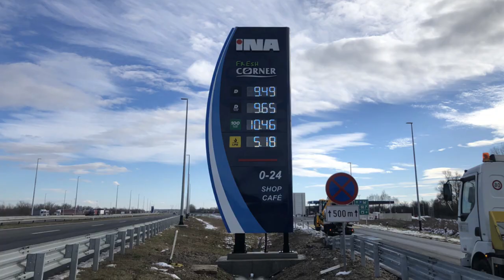INA gas station pylons 10x4m (totemi za benzinsku pumpu INA 10x4)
INA pylons signage for gas stations Križ north and Križ south, on croatian Highway A3. Size 10x4m, 3000kg, aluminium type